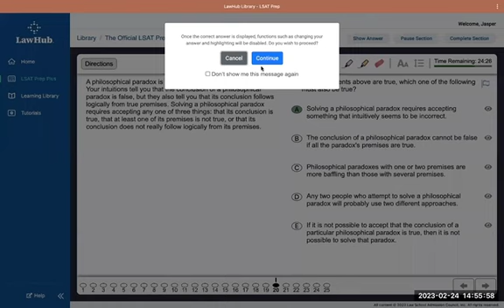LSAT 84 section 2 question 20 explanation